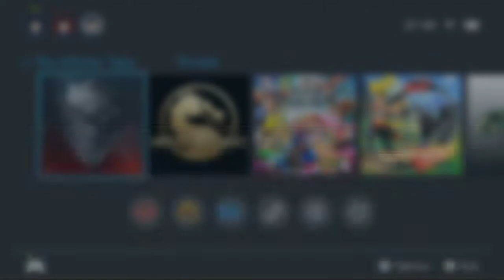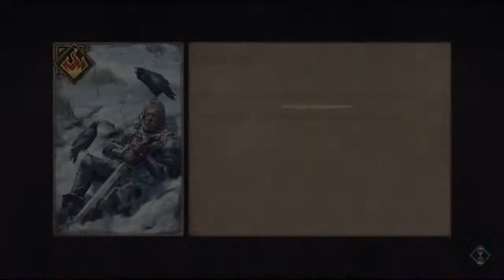NS First Play - Thronebreaker: The Witcher Tales